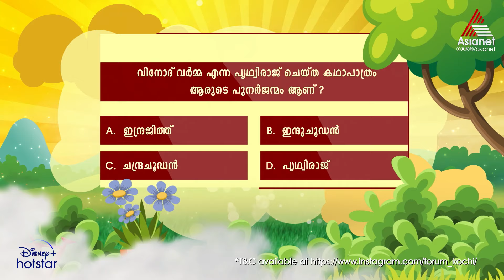Promo വിനോദ് വർമ്മ എന്ന പൃഥ്വിരാജ് ചെയ്ത കഥാപാത്രം ആരുടെ പുനർജന്മമാണ്‌ ? Question No 06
Promo വിനോദ് വർമ്മ എന്ന പൃഥ്വിരാജ് ചെയ്ത കഥാപാത്രം ആരുടെ പുനർജന്മമാണ് ? Asianet Summer Vacation Kids Movie Festival || Question No 06

Summer Vacation Kids Movie Festival || Vellinakshatram || Today at 9 AM || Asianet